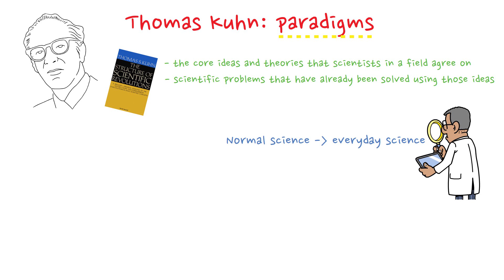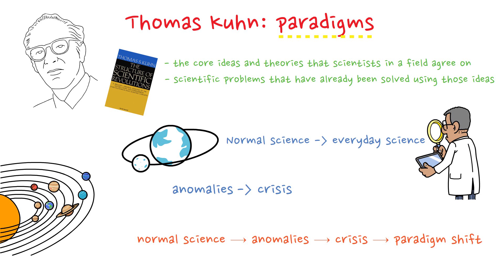I. Thomas Kuhn: Paradigm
Source: Okasha, S. (2016). Philosophy as a science: A very short introduction. Oxford University Press. Chapter 5: Scientific change and scientific revolutions.